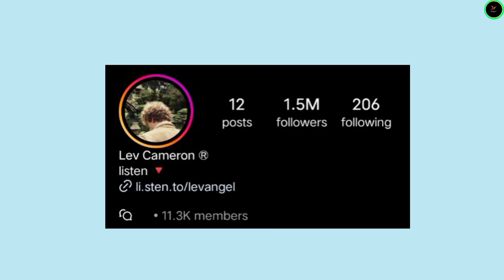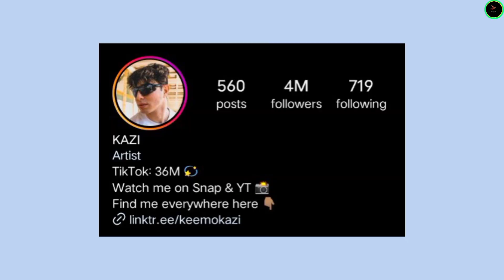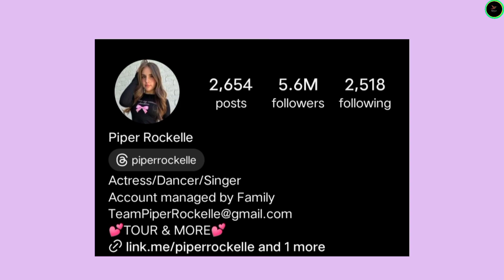Cash Baker vs Lev Cameron vs Keemokazi vs Piper Rockelle Lifestyle Comparison 2024